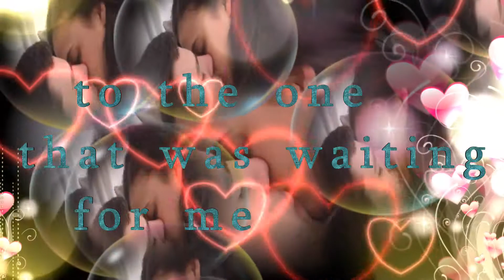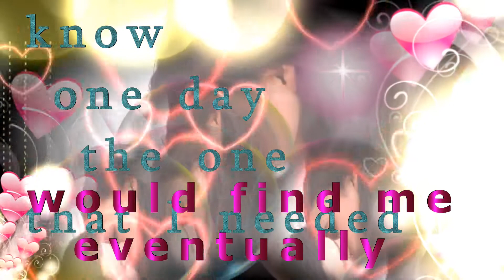I had a vision of love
Treated me kind sweet destiny, carried me through desperation, to the one that was waiting for me. It took so long, still I believed, somehow the one that I needed, would find me eventually...I had a vision of love..